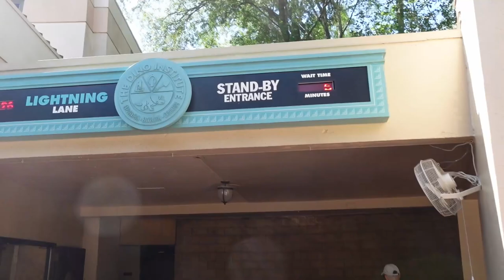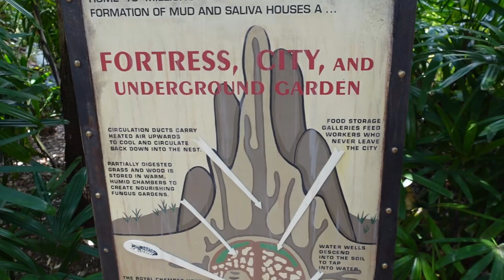Animal Kingdom Is So Different During The Morning Hours! 25th Anniversary Fun Begins!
Today we head to DISNEY'S ANIMAL KINGDOM to explore this amazing park during the morning hours of the 25th Anniversary and it was amazing! So many new shows, entertainers, merchandise, and more!

About Us

Expedition Everest, Navi River, Dinosaur